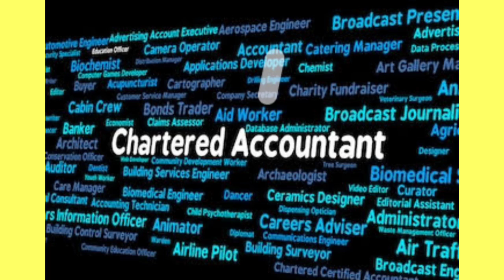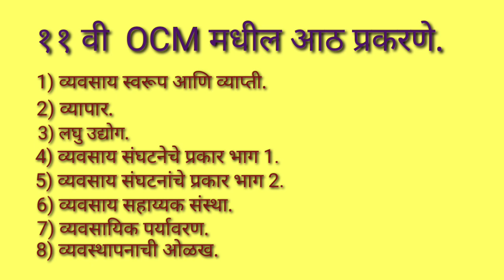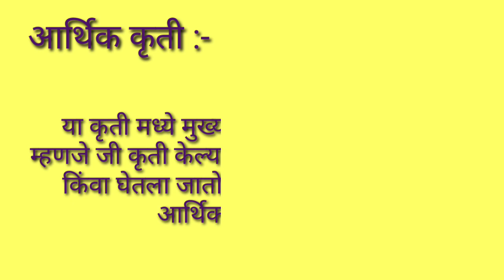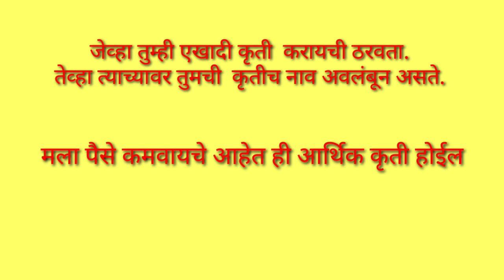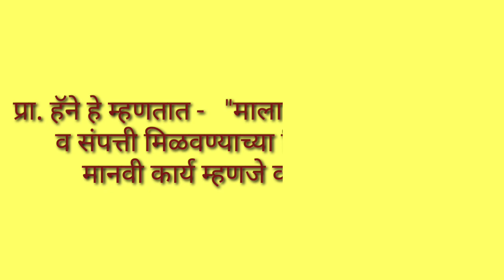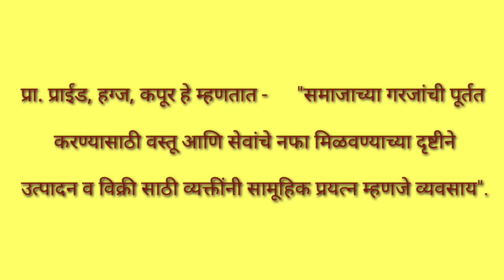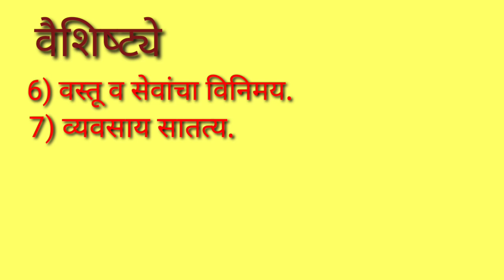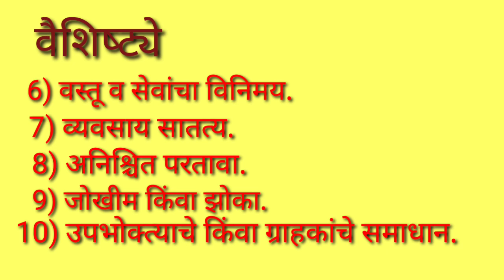11Comm, chap-1, ( व्यवसाय स्वरूप आणि व्याप्ती), श्रीम. प्रितम पवार